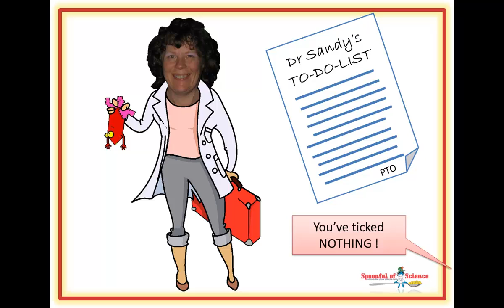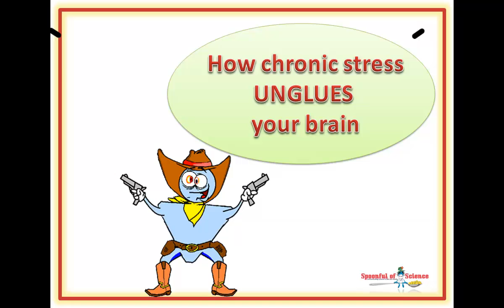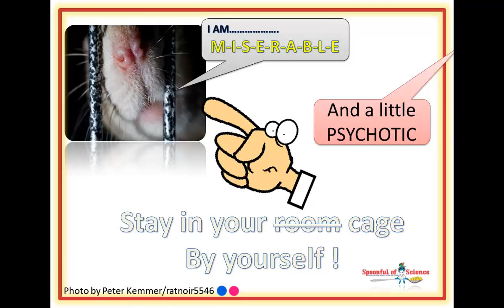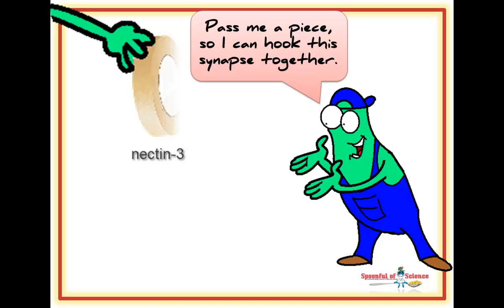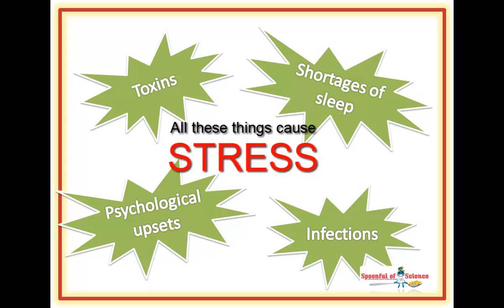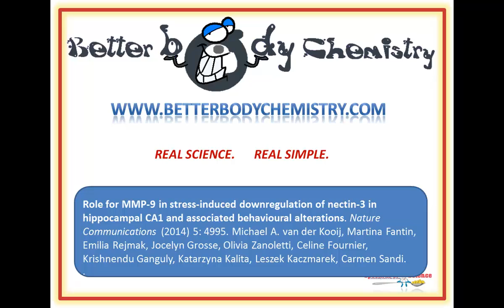The science behind stress and brain fog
Chronic stress literally unglues your brain

“I am coming unglued”, is not just away to describe being under pressure. It quite literally describes what is happening inside a chronically stressed brain.

00:29   I feel like I am coming unglued

01:35   The recipe for crazy – STRESS !

02:20 In stressful moments

02:43 Brain stress is a glutamate problem

03:01 Cleaning up after stressful moments

03:33   Brain fog begins….

03:52 Missing connections

04:06 Brain fog and bad behavior

04:18 Avoid stressful (sticky) situations

05:17 Scientific reference

Then you may enjoy this one – it looks at how you  can banish KYNA, a rather nasty character, who causes stress in your brain,  from your brain.  With KYNA out of the picture, you’ll feel a lot better